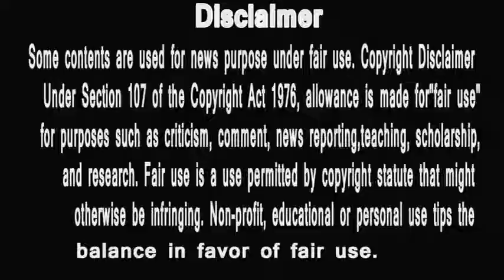BIGG BOSS MARATHI 2 | shivani ke bade gunah | माफ़ करने लायक हैं ? |HUNGRY SPIRITS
1 Abhijeet Bichkule CRIES BADLY Because Of Housemates | Bigg Boss Marathi 2
2 Bigg Boss Marathi Season 2 | दोन टीम मधे होणार रणसंग्राम | Day 2 Episode Preview | Colors Marathi
3 Shivani And Abhijeet Bichukle BIG FIGHT; Here's What Happened | Bigg Boss Marathi 2 Update